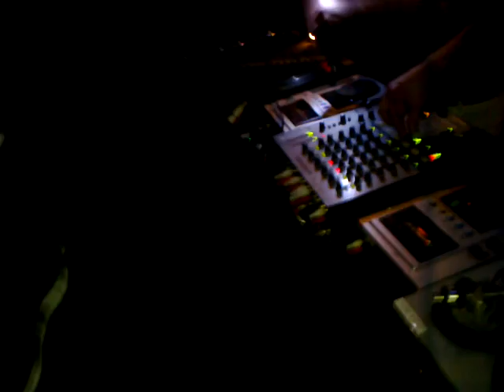Cecco Fabio V @ Fura Lonato 6-03-10 parte 2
Universal Night